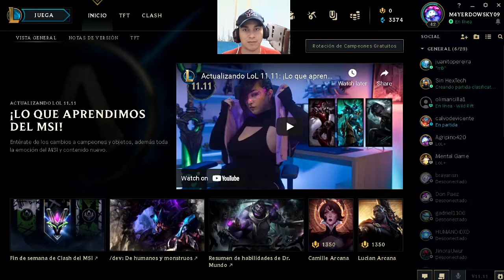Manqueando con lux y los panas. Flex... ¿Será similar a la partida anterior?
La partida anterior fue terriblemente espantosa. ¿Esta nos dará la redención?...